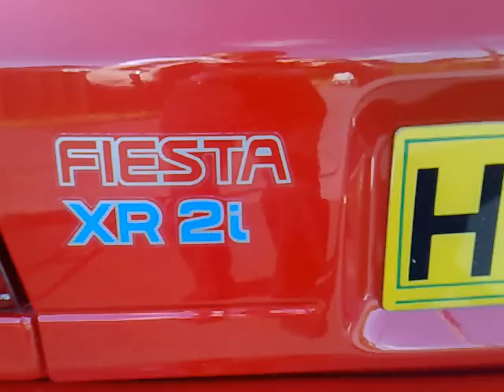CJP's 1990 Ford XR2i (2)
Taken in summer 2011. 8 months after the 1st video. Thank you for your comments on my 1st XR2i video.